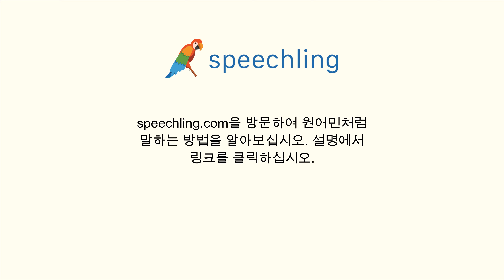중국어(간체)로 "연습" 말하는 법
남자 목소리 :
实践

여성 목소리 :
实践

남성 음성 번역 :
연습

여성 음성 번역 :
연습